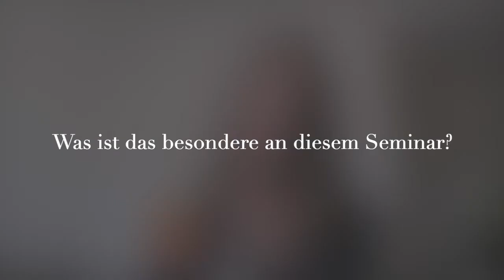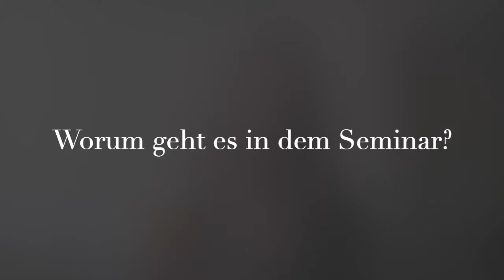Interview zum Thema: Deinen Kindern Wurzeln geben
Kinder auf allen Ebenen stark machen
„Zwei Dinge sollten Kinder von ihren Eltern bekommen“ hat Johann Wolfgang von Goethe einmal gesagt „Wurzeln solange sie klein sind und Flügel, wenn sie größer werden. In der Zeit dazwischen, da spielt sich das Abenteuer ab.“

Wir möchten dir Bewusstsein und Möglichkeiten dafür mitgeben, dass du das beste und liebevollste Abenteuer daraus kreieren kannst.

Gern machen wir uns mit dir auf die Reise in den optimalen inneren und äußeren Raum für Kinder. Aus unseren Ausbildungen und Erfahrungen ist ein Seminar entstanden, indem wir dir Techniken, Ideen und ein Bewusstsein dafür geben, dass Kinder mit einer emotionalen Stabilität und dem Wissen über den passenden Energiefluss ihr Leben gestalten können.

Wir gehen auf eine Reise zu mehr Leichtigkeit und Klarheit. Am Ende hast du einen Koffer mit vielen Möglichkeiten! Mit speziellen Tools, Tipps und Tricks!